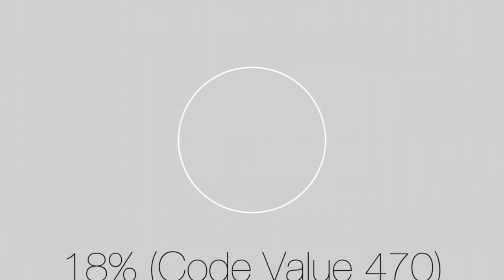The Office - Horror Trailer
For my final project in my editing class, I decided to cut The Office as a Horror movie. I know it's been done before, but this was my take on it! Enjoy!